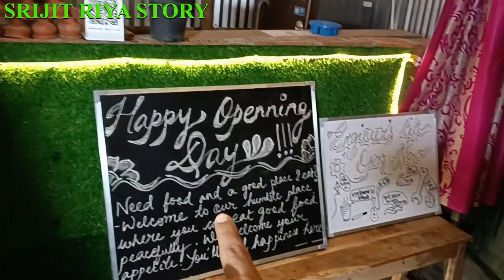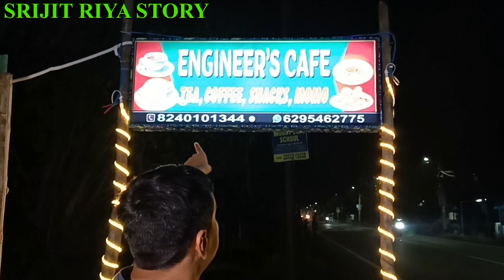ইঞ্জিনিয়ারিং পাশ করে চাকরি না পেয়ে Smart dada খুল্ল ক্যাফে, চিকেন পপকন মাত্র ₹৪০,মকটেল মাত্র ₹৩০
engineer Cafe
location Ashoknagar jirath Road,opposite of hotel 99  multi cuisine restaurant
everyday open

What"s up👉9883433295